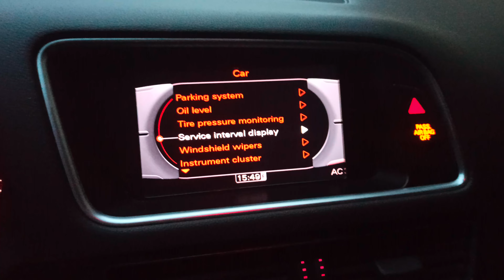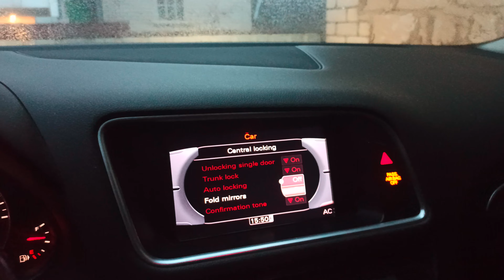Ауди Q5 функция на зиму (А4, А6, Q7)